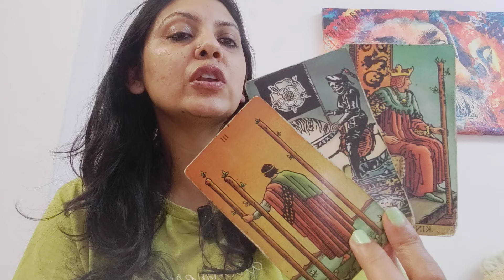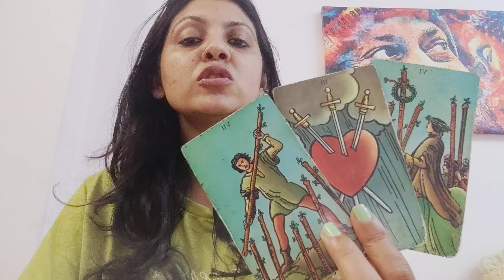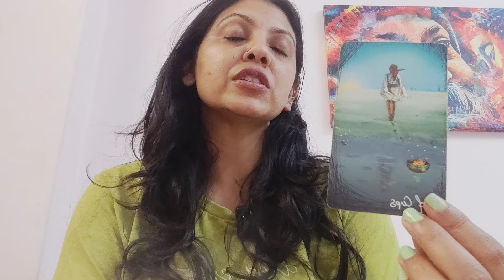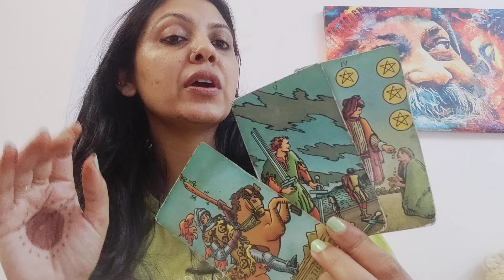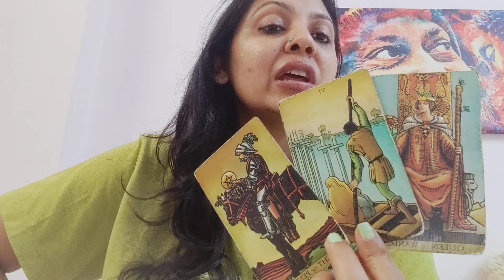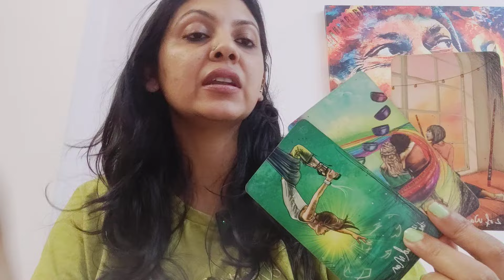SAGITTARIUS ♐, IS THIS THE END OF THIS CHAPTER OR THEY HAVE OTHER PLAN?? (18-24NOV)!